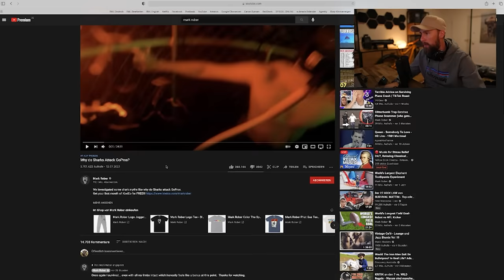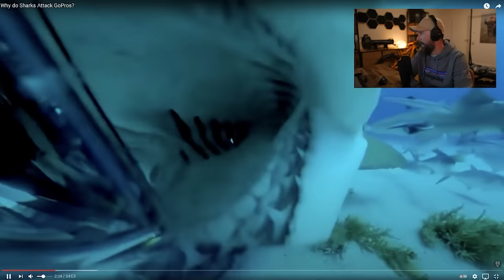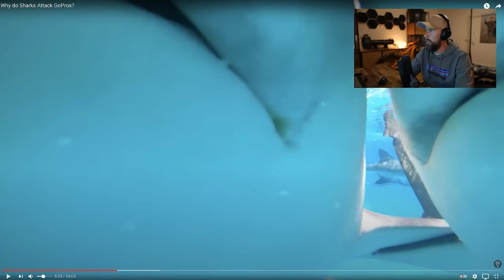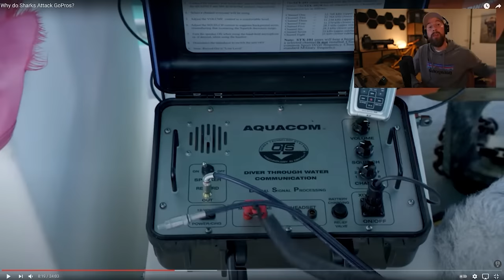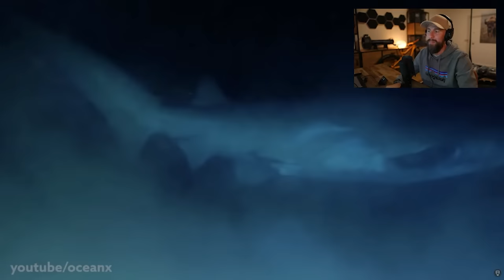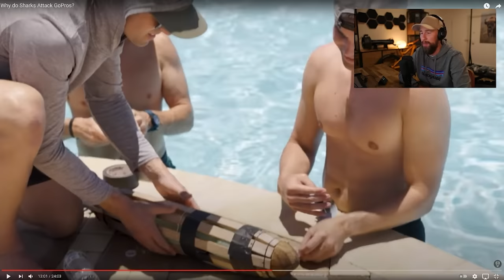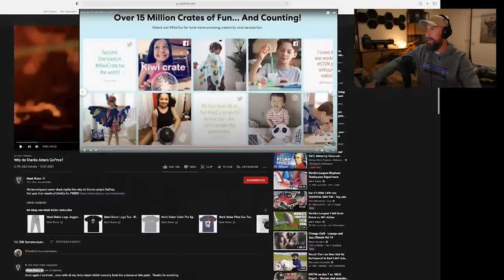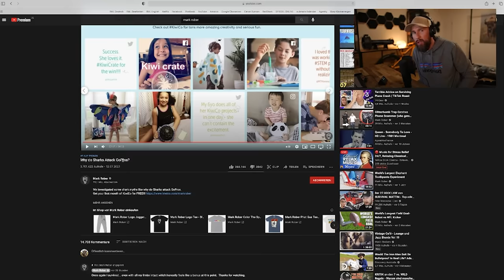Hai-Experte reagiert auf Wieso greifen Haie GoPros an? | Robert Marc Lehmann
Bei den mit (*) markierten Links handelt es sich um Partnerlinks durch welche Robert eine kleine Provision bekommt, wenn ihr auf die LINKS raufklickt und etwas bestellt. Wer ihn unterstützen möchte, ist dadurch herzlich eingeladen. Dadurch entstehen für euch natürlich keine zusätzlichen Kosten.